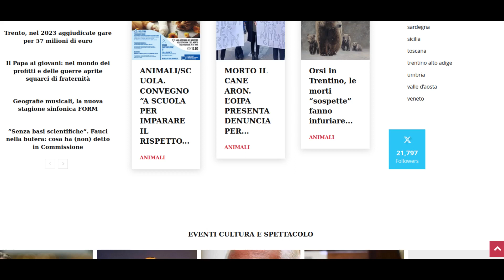NOTIZIEINUNCLICK: Martin Scorsese su DiCaprio: “Uno dei più grandi attori mai esistiti”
Martin Scorsese, il regista di Killers of the Flower Moon, ha elogiato il suo attore prediletto, Leonardo DiCaprio.

Nessuno può negare che DiCaprio sia uno degli attori più camaleontici di Hollywood, visto che ha interpretato ruoli molto diversi, dal romantico Jack Dawson, all’avido e codardo Ernest Burkhart, passando per lo spietato broker newyorkese Jordan Belfort. DiCaprio non solo è versatile nei ruoli che interpreta, ma anche eccezionale nell’interpretazione dei vari personaggi.

Martin Scorsese, durante l’intervista ai NBR Awards, ha parlato delle qualità professionali del suo collaboratore abituale.